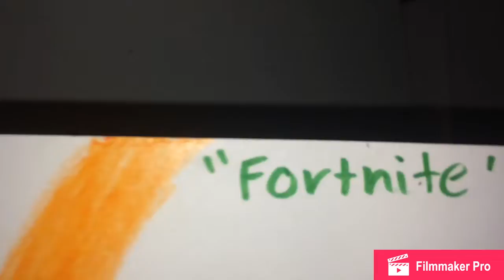Sml Parody Pikachus Job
With school out Pikachu is left without a Job or money to support rent. He decides to take up housesitting and gets a job and Junior and Jeffys house, when he gets there he decides to do something unspeakable..